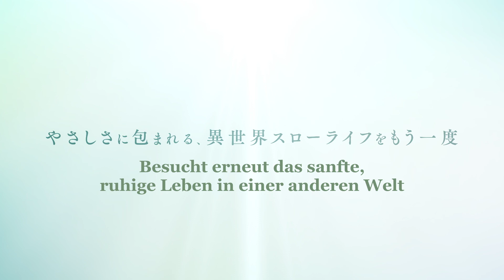By the Grace of the Gods Staffel 2 | Anime Trailer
Erlebe By the Grace of the Gods Staffel 2 demnächst auf Crunchyroll!

By the Grace of the Gods - Inhalt:

Der 39-jährige Junggeselle Takebayashi Ryoma arbeitete als Systemingenieur in einer Firma mit schrecklichen Arbeitsbedingungen, bis er eines Tages viel zu früh in seiner Wohnung verstarb. Doch der Schöpfergott, die Göttin der Liebe und der Gott des Lebens bitten brauchen seine Hilfe, und so soll er als Kind in einer anderen Welt wiedergeboren werden! Tief im Wald lebt Ryoma nun allein als 8-Jähriger und genießt sein neues Leben als Schleimzüchter und forscher. Genieße mit ihm diesen entspannten Alltag, umringt von wundervollen Menschen in dieser fremden Welt!